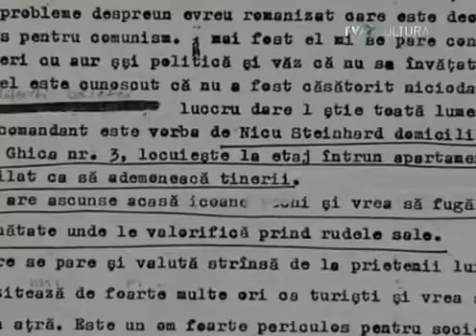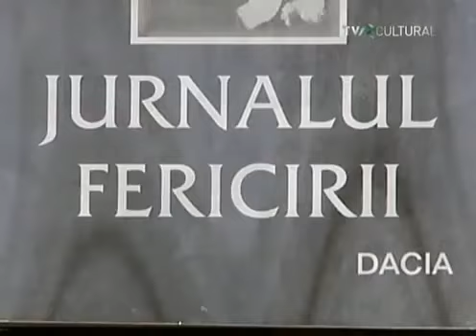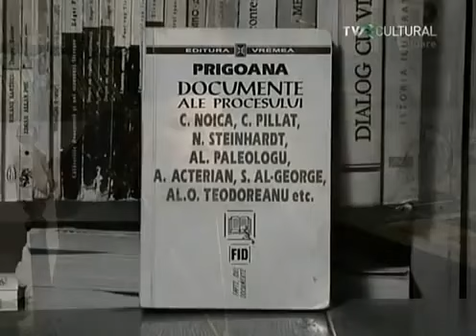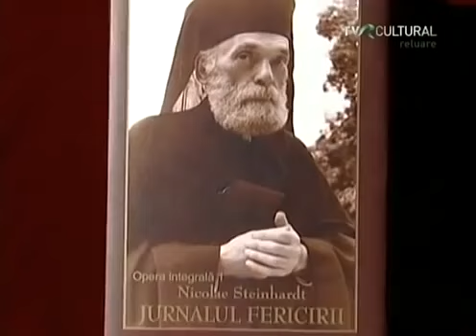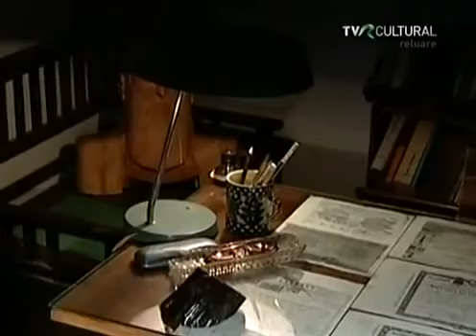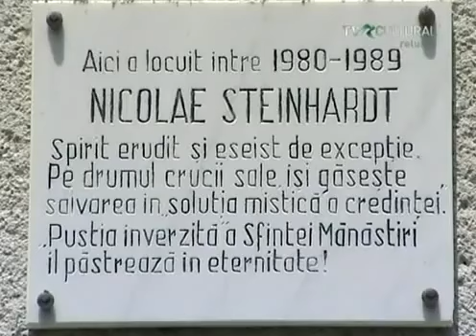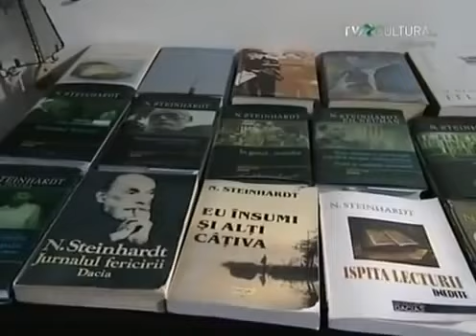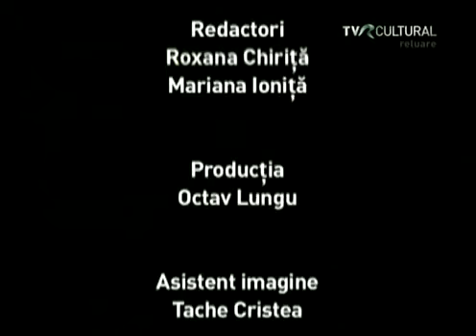Nicolae Steinhardt - Infernul unui om fericit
Documentar difuzat pe TVR Cultural, despre Nicolae Steinhardt (29 iulie 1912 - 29 martie 1989) , eseist şi prozator; evreu convertit la ortodoxie, botezat, la 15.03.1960, în timpul detenţiei de la Jilava.